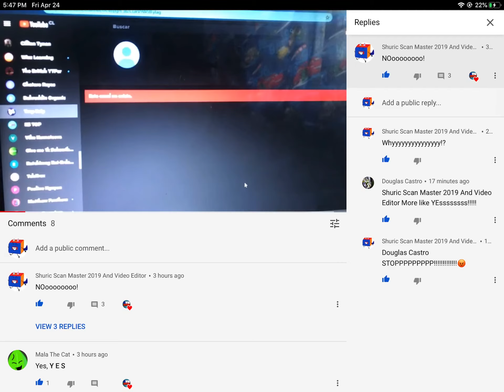Stop More Like YESssssssss You Going to die